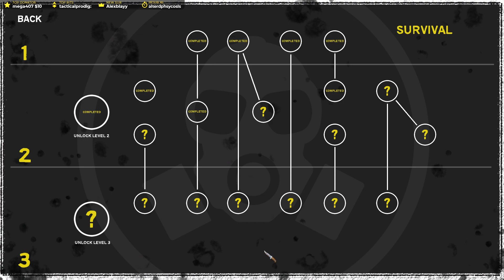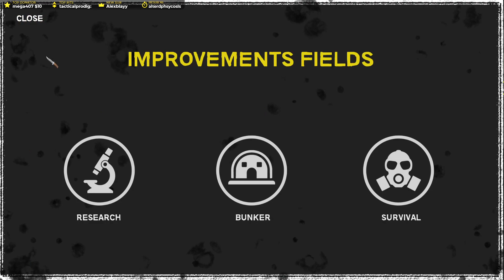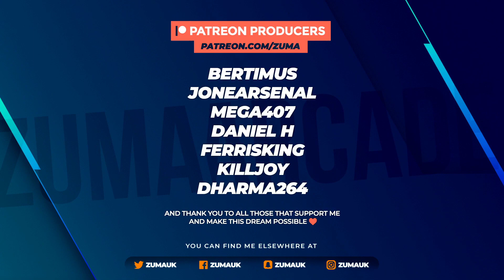Invasion 2037 Part 13 - THE SHERIFF'S OFFICE! (New Update 1.0.5)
Invasion 2037 - Become a survival scientist in a savage post-apocalyptic world where aliens have the control of the world and find a cure, manage your shelter and fight to survive

• Epic Store Creator Code: ZumaUK

~Zuma